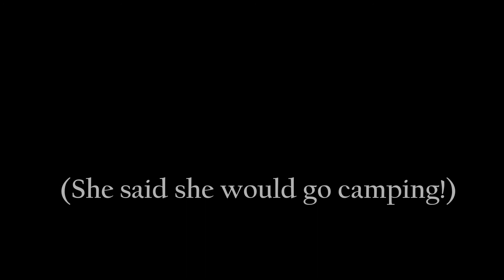2017 3rd Anniversary - January 14-16 Weekend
Our third wedding anniversary was spent in one of our favorite places, Destin Florida.  The video was shot during the golden hours of sunset and the following sunrise.  The light during that time just makes everything look better.  This video was shot near the Crystal Beach pavilion on the evening of January 14 and the following sunrise on the 15th.  We took a lot of pictures on the GoPro and cameras during this trip.

This video was shot exclusively on the DJI Phantom 3 Standard at 1080p 30fps.

All video editing was done on the GoPro desktop app.

(She said she would go camping with me!)